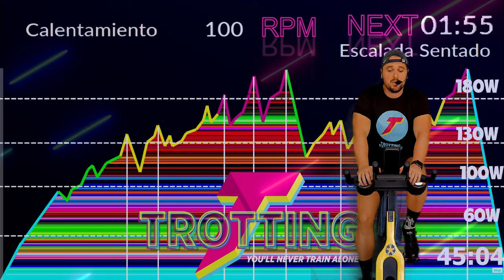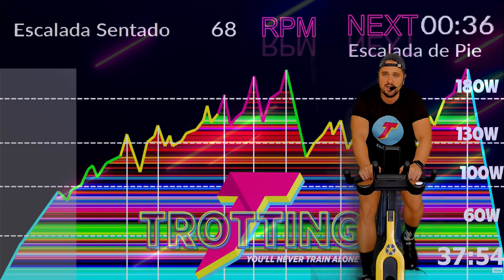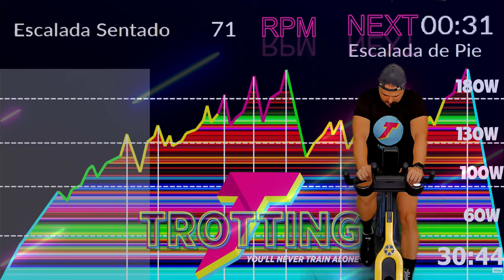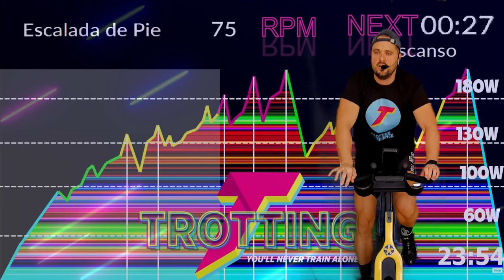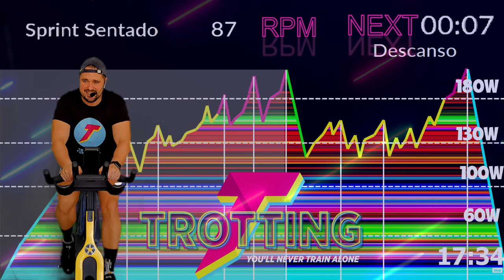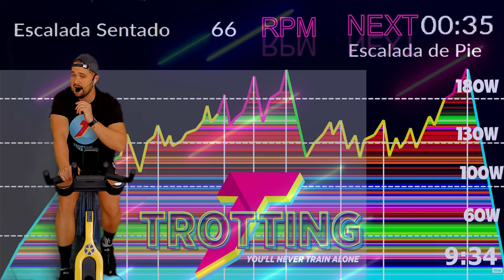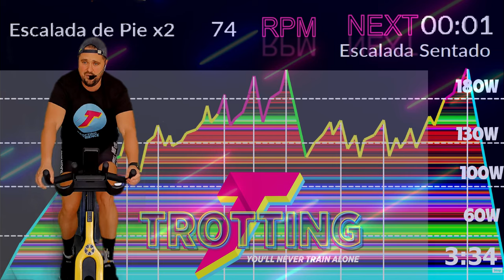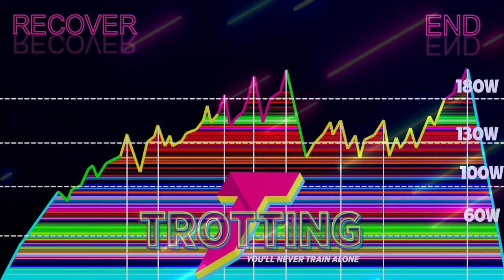45 Minutos de Trotting Power | Descubre la Mejor Clase de Spinning con Evolution Cycling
¡Bienvenidos a una experiencia única de Spinning con Evolution Cycling! En este emocionante video, te sumergirás en la mejor clase de Trotting Power, donde la intensidad se combina con la diversión. Únete a nosotros mientras pedaleamos hacia la superación personal, la energía positiva y el sudor que vale la pena. ¡Prepárate para una aventura de fitness inigualable! 🚴‍♂️💪

00:00 Calentamiento
01:39 Bloque 1
07:34 Bloque 2
13:59 Bloque 3
29:50 Bloque 4
40:08 Vuelta a la Calma
Formas de Colaborar 💪:
2. Deja un comentario, aun que sea un Emoji de Un Elefante 🐘